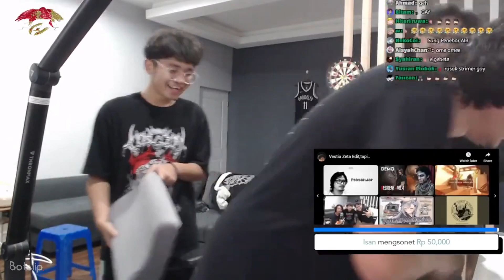Vestia Zeta tapi, Al x Andhika